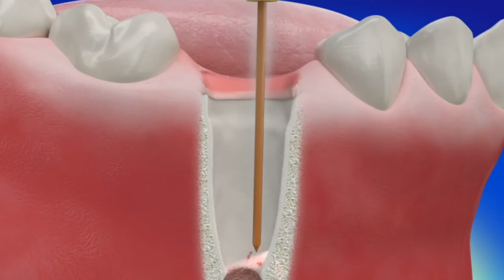Zahnextraktion mit Laser - Zähne ziehen auf moderner Art - Zahnarztpraxis Malte Schaefer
Zahnextraktion mit Laser: weniger Schmerzen, schonend, effizient und ohne Antibiotika!

Ihre Zahnarztpraxis Malte Schaefer